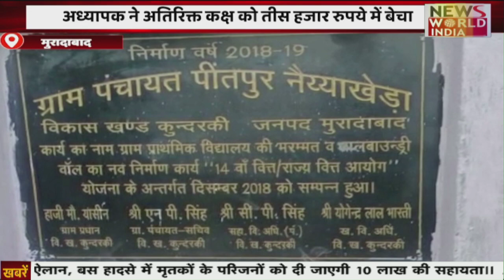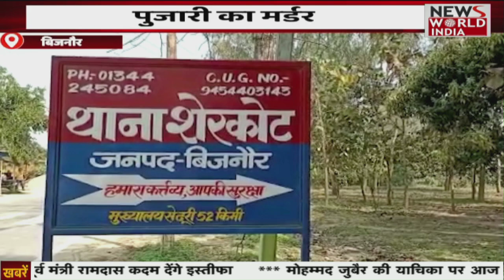Special Bulletin: हिंदी समाचार बुलेटिन। Fatafat News | Breaking News । News World India